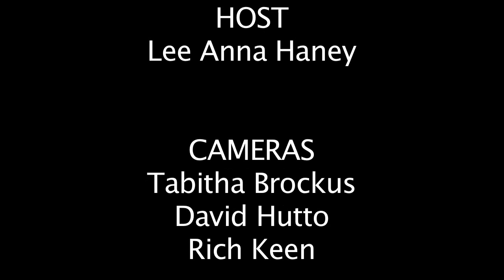Dr. William D. Killian Interview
Founding president Dr. William D. Killian recalls the early years of Blue Ridge Community College with host Lee Anna Haney.